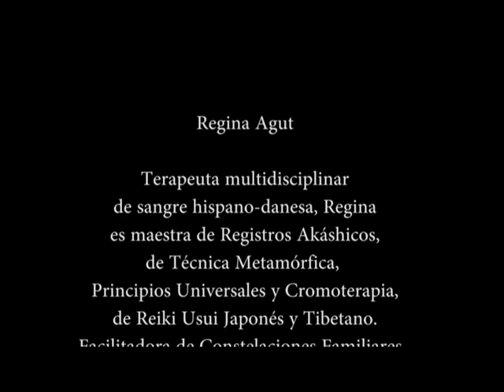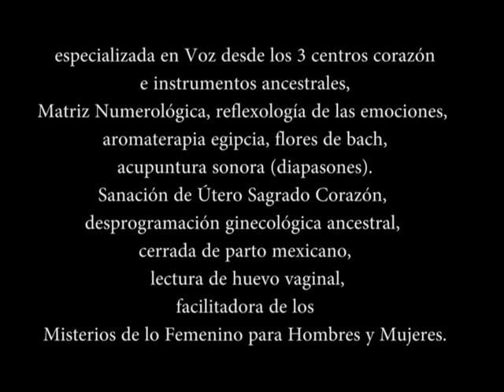Regina Agut. La voz de las piedras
Terapeuta multidisciplinar de sangre hispano-danesa, Regina  es maestra de Registros Akáshicos, de Técnica Metamórfica, Principios Universales y Cromoterapia, de Reiki Usui Japonés y Tibetano. Es también facilitadora de Constelaciones Familiares, renacedora, especializada en Voz desde los 3 centros corazón e instrumentos ancestrales, matriz numerológica, reflexología de las emociones, aromaterapia egipcia, flores de bach,
 acupuntura sonora (diapasones). Sanación de Útero Sagrado Corazón,
desprogramación ginecológica ancestral, cerrada de parto mexicano,
 lectura de huevo vaginal,  facilitadora de los Misterios de lo Femenino para Hombres y Mujeres.